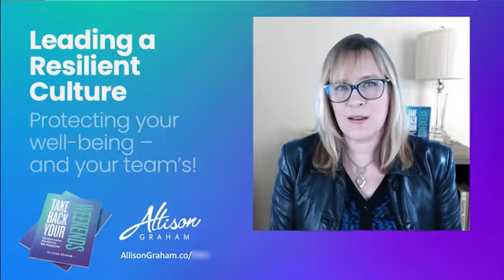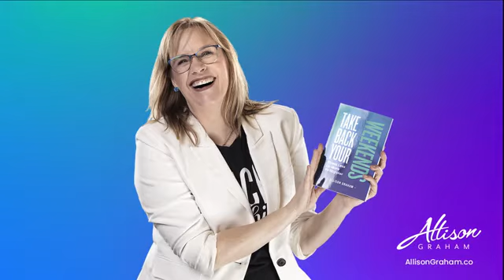Allison Graham: "Allison Graham Sizzle Reel 2022"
Deal with "Coping Fatigue" and Build Resilience, Productivity and Happiness through Better Problem Solving. Hire Allison to speak at your next event.